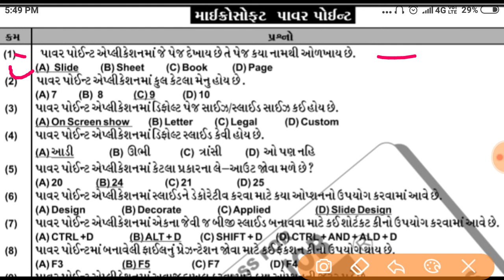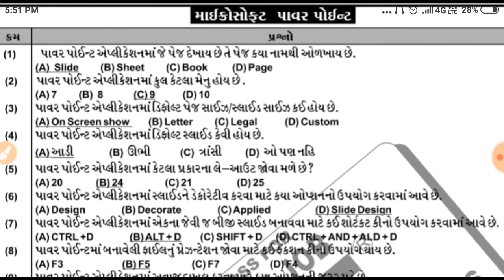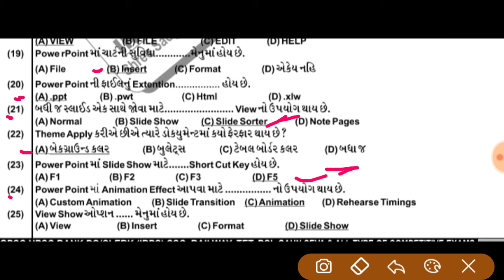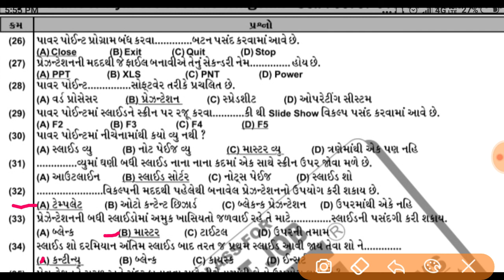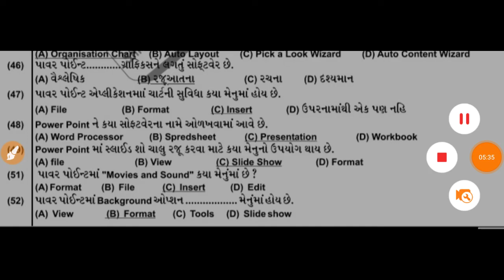PowerPoint|computer question answer mcq|binsachivalay 2019|gsssb|power point question for binsachiva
Welcome to my education Chanel always happy.this Channel is provide you all information likes gk related,g.k in gujarati,current affairs,tet,tat,talati,binsachivalay clerk ,gpsc all exams material model paper and test material ,we will give you full knowledge related all this competitive exams.

So visit my  channell regularly we give you all information competitive exams.